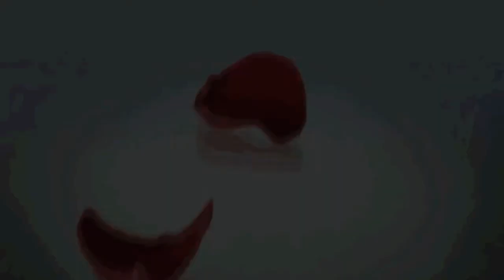Wedding Photography - Niamh and Dónal's Kildare Wedding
Some highlights from the wedding photography at Niamh and Dónal's wedding at Moyvalley Golf, Hotel and Country House in Co. Kildare, Ireland.